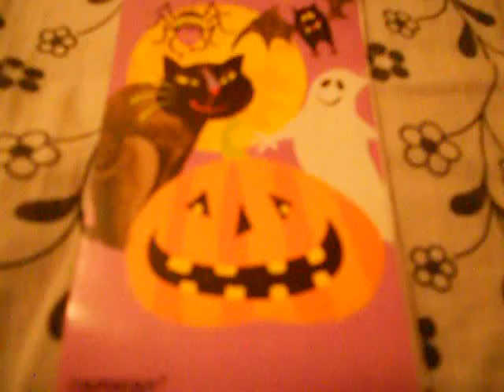my halloween notebook